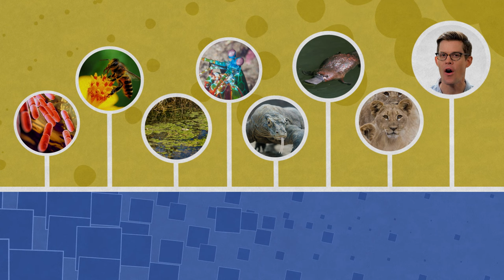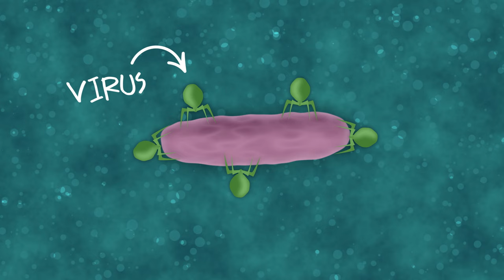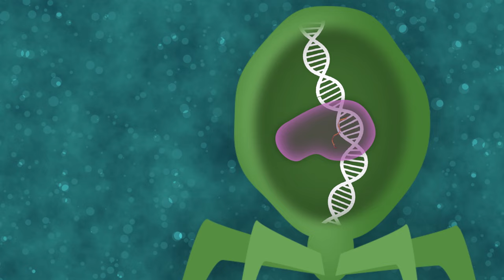CRISPR and the Future of Human Evolution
Part 4 of our special series on Human Ancestry.
↓↓↓More info and sources below ↓↓↓

In part 4 of our special series on human ancestry and evolution, we look into the future. Now that genetic engineering tools like CRISPR allow us to edit our genes, how will that impact human evolution going forward? Are designer babies or eugenics around the corner? Welcome to a world of nonrandom mutation and unnatural selection.

Jinek, M., Chylinski, K., Fonfara, I., Hauer, M., Doudna, J. A., & Charpentier, E. (2012). A programmable dual-RNA–guided DNA endonuclease in adaptive bacterial immunity. Science, 337(6096), 816-821.

Knoepfler, P. (2015). GMO Sapiens: the life-changing science of designer babies. World Scientific.

Enriquez, J., & Gullans, S. (2015). Evolving Ourselves. Oneworld Publications.

Director: Joe Nicolosi
Writer: Joe Hanson
Producer/editor/animator: Andrew Matthews
Producer: Stephanie Noone and Amanda Fox